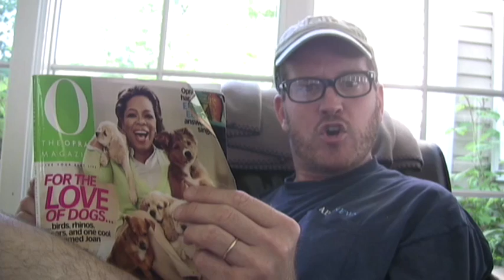Crows Stealing iPods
Crows are really smart. A guy taught one to find coins and deposit them into a machine, which would dispense a peanut.

When I breed a murder of crows that steal electronics (iPhones, digital cameras and PDAs) I'm going to get really rich, and it will only cost me peanuts and maybe a decade. Want to invest?

SCRIPT: Crows are a nuisance, right? They root through garbage, and caw us from our slumber. But what if I could train the species- which top the avian IQ scale - to be my minions? I'd be rich, and you'll see why.

You see recently while digging up an old brick path, I noticed that crows were hanging around my brick pile to gather the worms I made homeless.

Then I read in a recent O Magazine (look- Oprah with puppies) about a hacker named Joshua Klein who spent a decade studying crows, and discovered they're highly intelligent and adept at making the human environment work in their favor. In Japan the black corvids drop tough nuts into traffic so cars crush them, then the genus wait for pedestrian lights to retrieve them.

Get this- Klein invented a wooden box and taught his crow to put a coin in the chute, as it would dispense a tasty peanut.

So what, you say? You don't get it. He hopes his feathered friend will teach a murder of crows at a nearby dump to gather and deposit coins for him- imagine them as the hacker's minions, collecting billions lost coins.

What? Nothing is impossible. Ask Edison. No he's dead. Ask "The Raven" poet Edgar Allen Poe. Or reference, if you will, classical mythology, when a crow told the god Apollo that his lover Coronis was cheating on him with a mortal. Pigeons couldn't do that.

My first plan was to have my minion crows carry advertisements for Nalts shirts and DVDs. But then I remembered that the medium is the message. You'd spend like lemmings with their first Visa card if the crow looked like Caitlin Hill. But crows are sadly on the wrong side of the snake-to-puppy continuum.

So plan B is in effect. I'm going to become the Dickinseon "Fagin" of rural Pennsylvanian crows. You've got to pick an iPhone or two.

Crows have learned to use tools, so they'll be easily persuaded to collect mobile phones, PDAs and digital cameras (and remember it will cost me peanuts). Then I'll breed giant crows, capable of retrieving laptops and even bricks of cash on route to ATMs. I'll create a costume and become EVIL CAPTAIN CROW, and I'll be unstoppable.